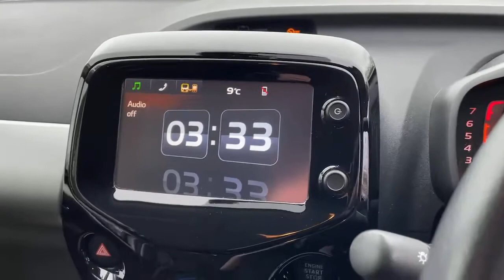NV67OTM Peugeot 108 Hatchback 108 1.2 Puretech Allure 5dr Ha Tchback